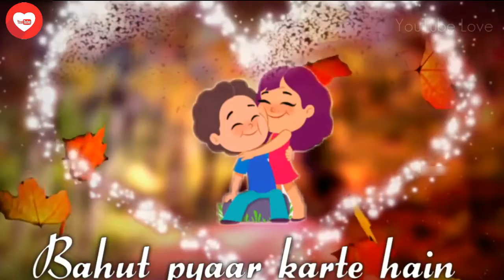Bahut Pyaar Karte Hai - Best Romantic Status For Cute Love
Youtube Love